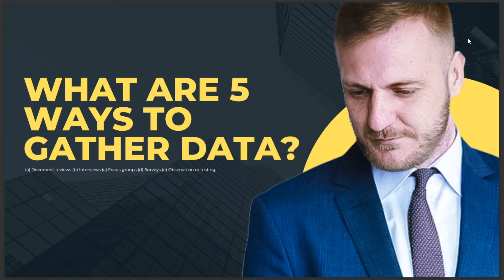WHAT ARE 5 WAYS TO GATHER DATA